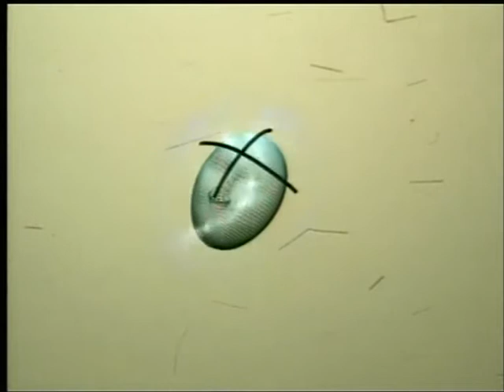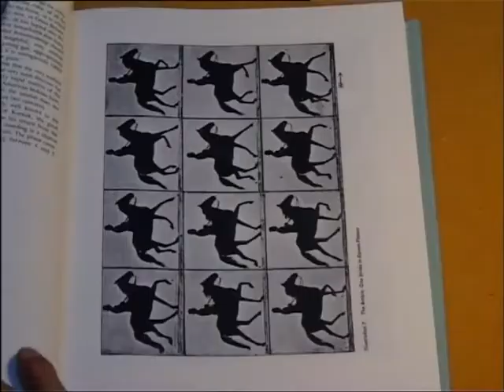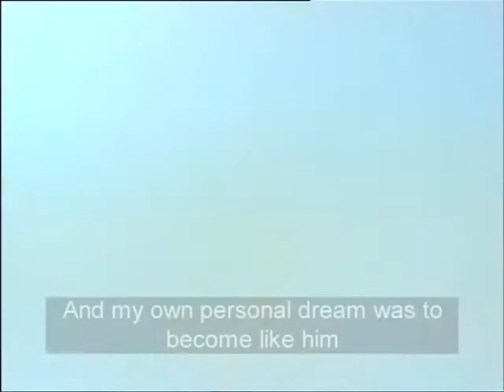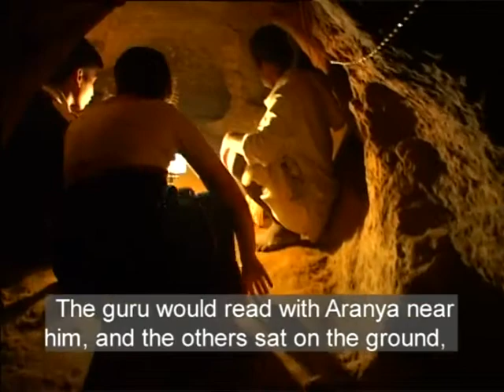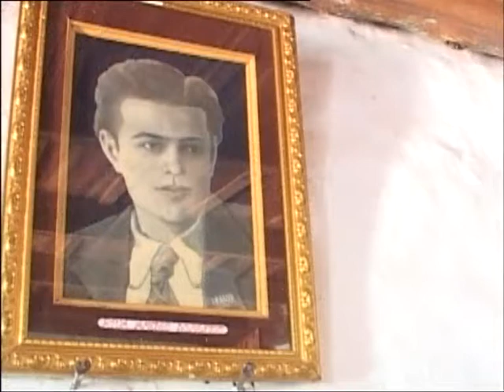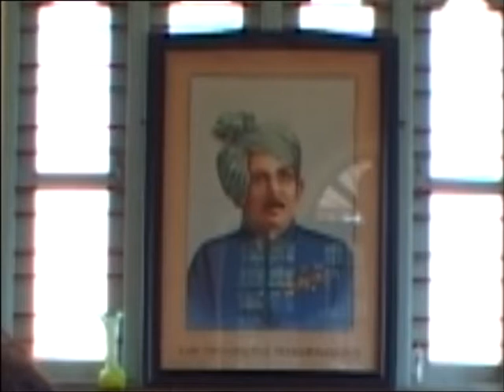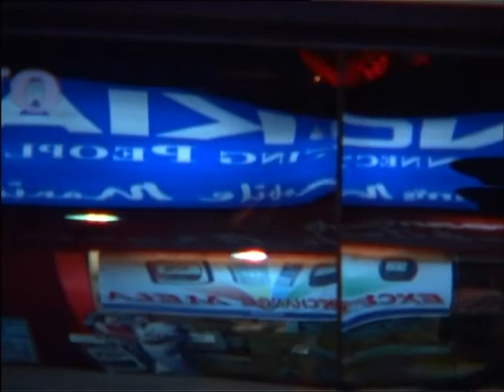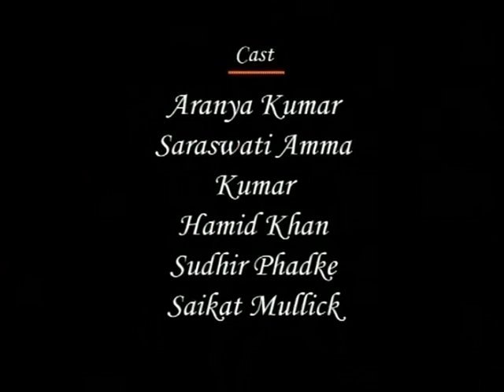Bandish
The idea of determinism and freedom in the Khayal tradition of Hindustani music.

Directed by Kamal Swaroop | 2006

Kamal Swaroop is a National Award winning filmmaker. Graduating from the Film and Television Institute in 1974, Kamal has worked for both television and radio as director and screenwriter. He assisted Richard Attenborough in the filming of ‘Gandhi’. A formal experiment,  Om-Dar –Ba – Dar (1988), remains his master work.

Credits
Cinematographer: Somak Mukherjee
Sound Recordist: Mangesh
Editor: Priya Krishnaswamy
Music Composers: Mangesh, Aranya Kumar